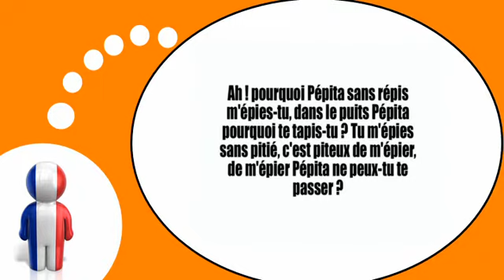Franska lektion = Tongue Twisters # 1